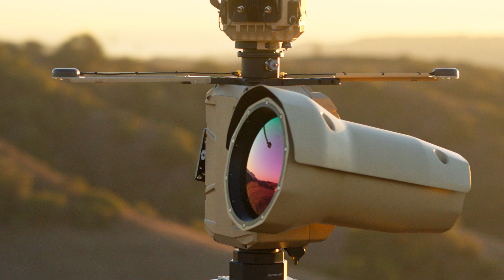Anduril Brings Autonomy to Every Mission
Anduril's mission is to transform US and allied military and national security capabilities with advanced technology. To achieve that, we don't wait for the government to tell us what to build, we identify a problem and create solutions. Ideas are turned into deployed capabilities in months, not years.

Anduril products and people are currently in the field actively supporting operations with the US Department of Defense, the US Department of Homeland Security, the Australian Defence Force, the UK Ministry of Defence as well as other agencies.